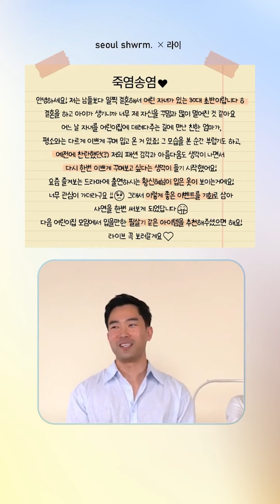[🔍세로고침] 올 여름 제주도 여행 패션, 등원 모임룩?! 여기서 해결해드릴게요!!!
🔥 Life, Is, Expression. LIE 🔥
22FW 파리패션위크를 성공적으로 마치고
돌아온 과감하면서도 구조적인 디자인을 보여주는
모던 여성 라이프 스타일 브랜드, LIE 와 함께한
세로고침 라이브 네번째 편 하이라이트 !

📺 서울쇼룸 세로고침 라이브 ep.04 라이편 전체 다시보기

★ 영상 속 디자이너브랜드 라이 의 아이템 만나러가기 ★